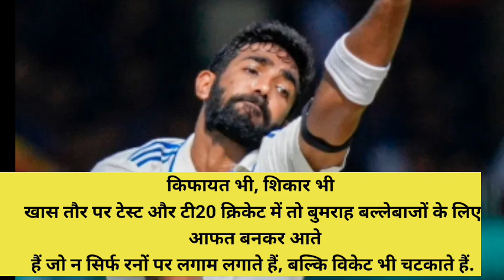जसप्रीत बुमराह पर छक्केमारना लगभग असंभव | Record Expert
My YouTube channel Par day 4 Video upload

1st  Video time 07:00.Am

2nd Video time 11:00.Am

3rd  Video time 03:00.Pm

4rh  Video time 07:30.Pm

my video maximum 2/3 Minutes